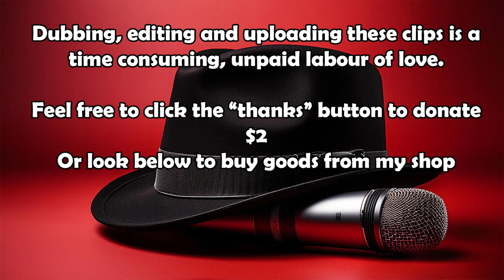Zoologist Dr David Smith gets his phalanger out for Bert Newton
Zoologist Dr David Smith was a semi regular guest on the Bert Newton Show in 1989 as well as hosting his own show Earthwatch. Here he brings an animal from the phalangeridae family on to the show.  Form 27 July, 1989

Uploading content here is an unpaid labour of love.
I don’t own the content, but I spend a lot of time editing and uploading for your pleasure.
Feel free to click the “Thanks” button to tip me $2 or check out the shop